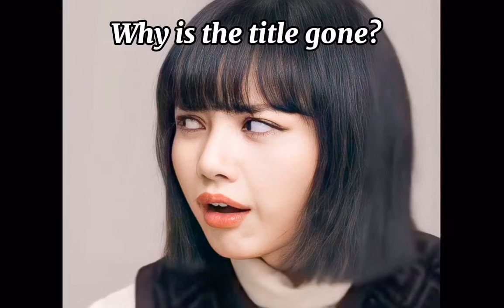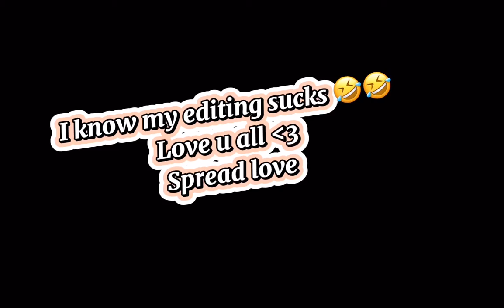Rosé - GONE ALTERNATIVE MV *watch till the end 🤣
alternative MV

Fanmade 🤍